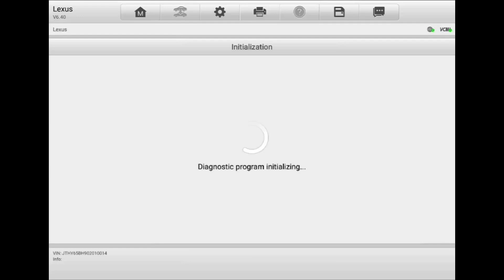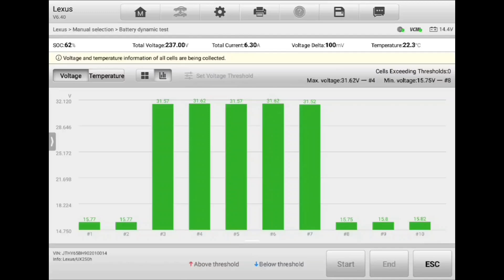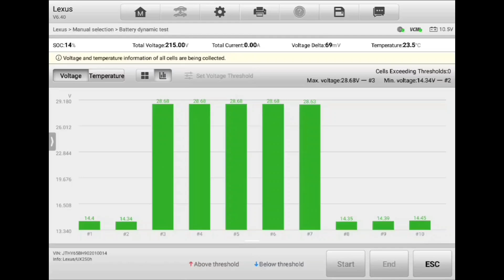Pre purchase inspection in Auckland New Zealand- Lexus AI hybrid battery test.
Attention Dave

As per inspection

Pre purchase inspection Auckland